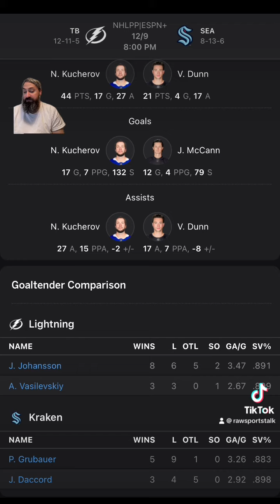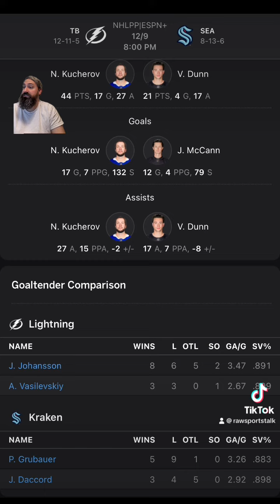Seattle Kraken VS Tampa Bay Lightning : NHL Betting Info For 12/9/23